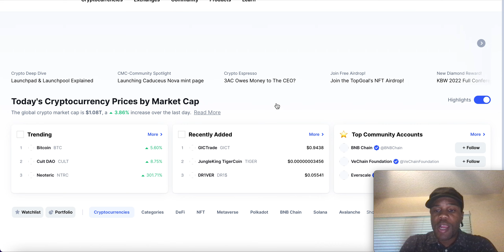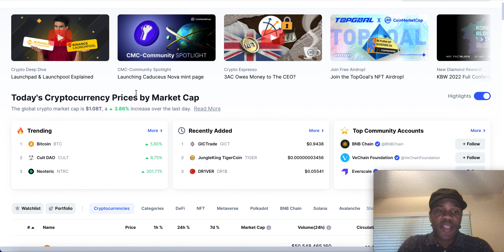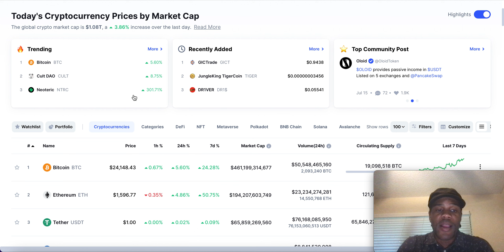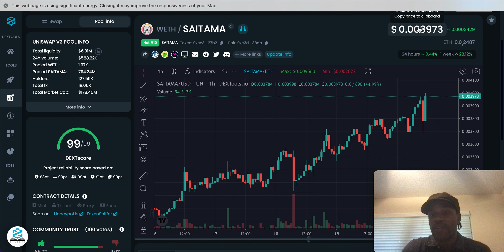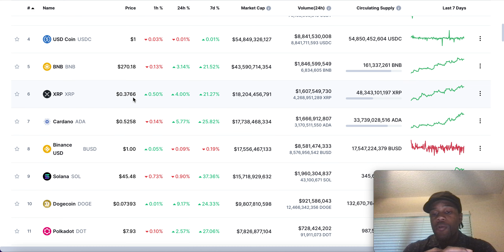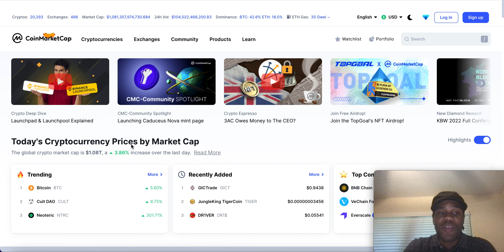SAITAMA TOKEN FOMO COMING! 🚨UPDATES🚨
⏰ Video Duration: 03:56
0:00 HI